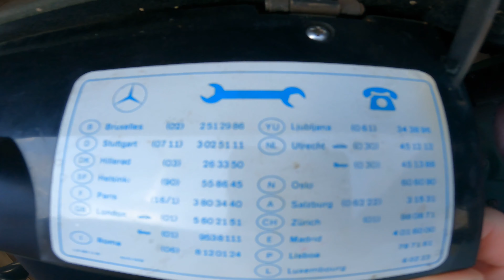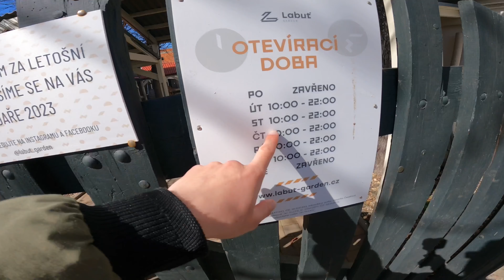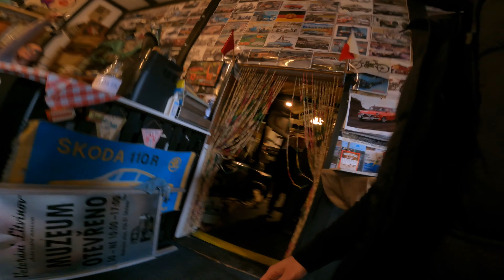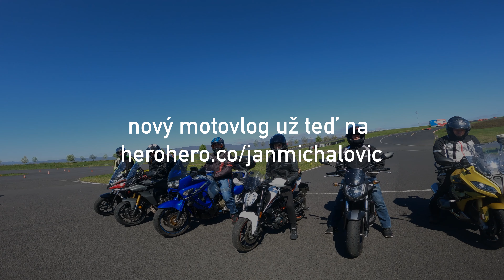Dubní Seance #4 - Rozlučka se svobodou a jarní Silvestr! Aneb jak vypadá striptýz XXL vs. XS?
Duben byl trochu pikantnější.. nebo spíš úchylnej... ale co je moc může být ještě více! Jogurt dostal slušný prank na svou rozlučku se svobodou, ještě teď to rozdýchává, ale tak zase teď už patří oficiálně k nám do party! Pak si můžete spravit chuť naopak fajn slečnou nebo se svézt s Máňou či podívat do Drážďan!